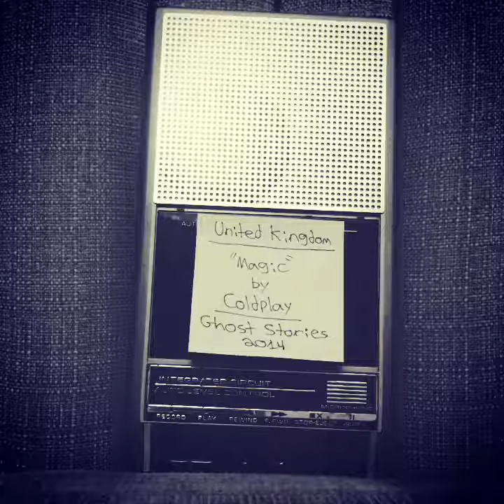General Electric Music Archive: "Magic" by Coldplay (Ghost Stories, 2014)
This was recorded by Steven Lambert (me) on an iPhone SE & an General Electric Cassette Player Model 3-5016D on Saturday, April 8th, 2017 around 10:40 A.M. E.S.T. at his former childhood home in New Zion, South Carolina, United States.